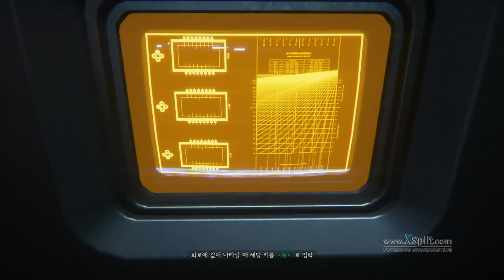Zeus의 에일리언 아이솔레이션 50